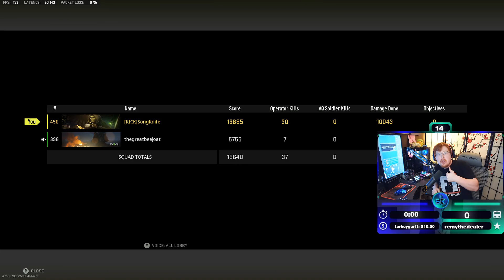FIRST 30 BOMB ON AL MAZRAH!!